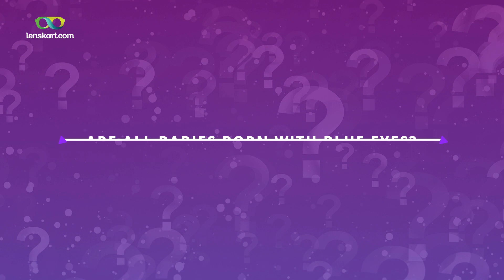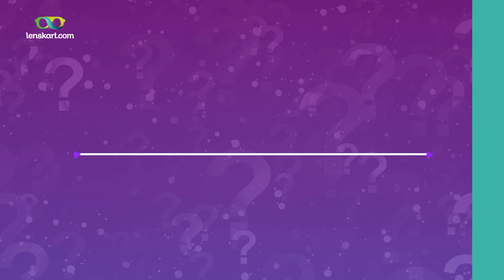Myth Busters: Debunking Eye Care Myths With Lenskart (Episode 1) | Lenskart Experts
Get your facts right! Dr Deepak Garg debunks myths on kids’ vision, eye care and color blindness.

Ten interesting facts about eyes you’ll wish you had known earlier, read